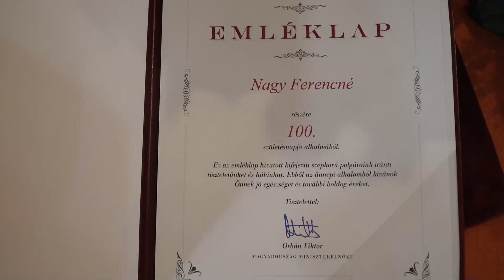Bicske legidősebb lakosát, a 100 éves Marika nénit köszöntötték